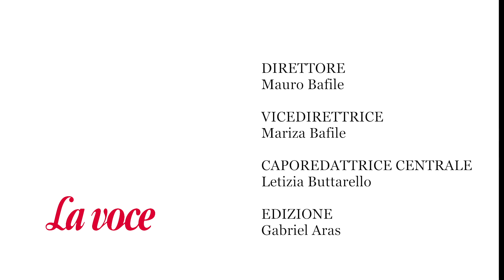Letture Contemporanee - "Il treno dei Bambini" di Viola Ardone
Torna "Letture Contemporanee", i consigli di lettura dell' "Associazione Culturale Italia Altrove" e "La Voce d'Italia (lavoceditalia.com)